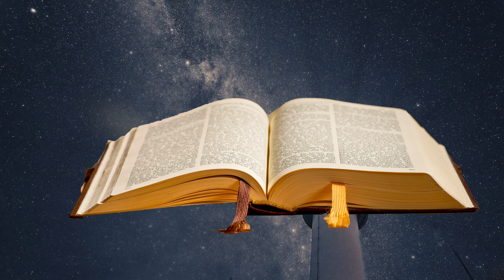Evangelio de Hoy VIERNES 18 de AGOSTO de 2023 le está permitido al hombre divorciarse